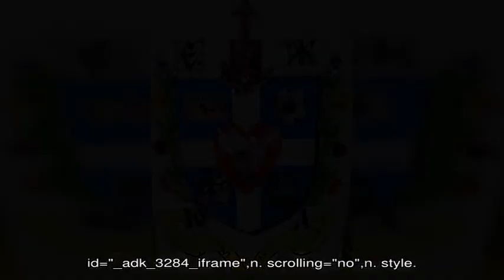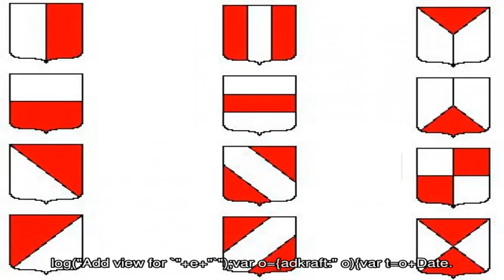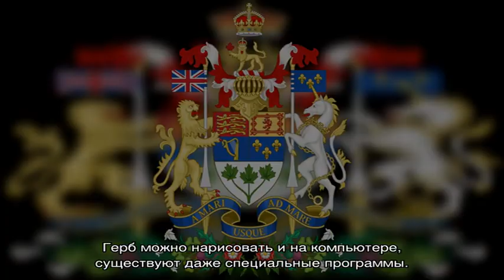Как нарисовать герб моей семьи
Как нарисовать семью.